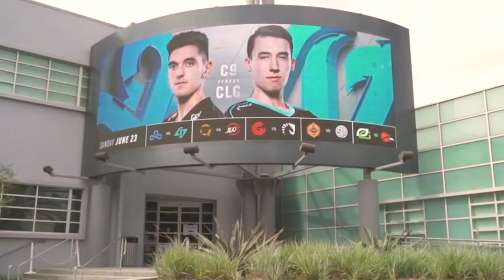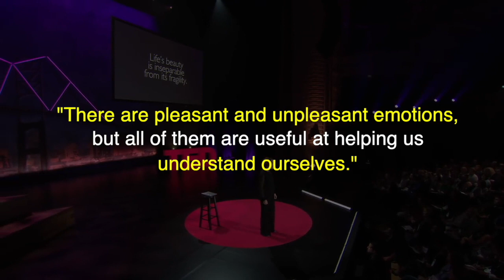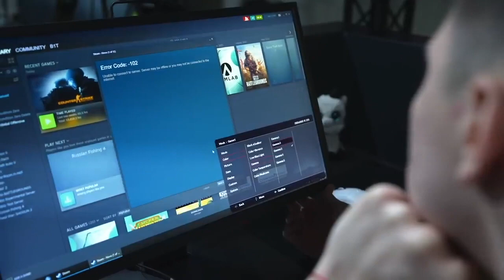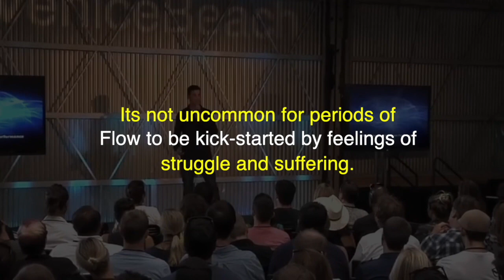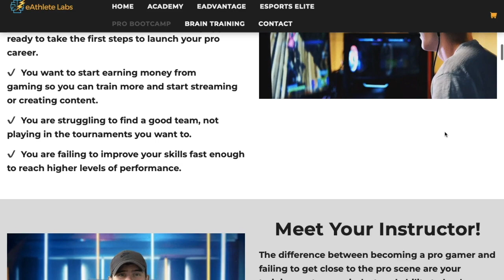How to Stop Tilting While Gaming (or Use it to Win)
Stop Tilting, with an effective mindset shift! Or use tilt to your advantage!

Tilting, and losing control of your emotions is one of the quickest ways to lose and get deranked. But how can you control your emotions? It's much easier said than done! Well, let's break down how to really deal with your emotions, and how you might be able to actually use anger and tilt as a tool to help you win more and rank up faster!

0:00 - How Tilt Happens
1:43 - Why Tilt is a Problem
4:09 - How Can You Control Your Emotions?
5:57 - Analyzing Emotions
7:01 - Three Core Emotions
8:26 - Harnessing Anger
11:51 - How This Can Help You Become A Pro Gamer

This video was made in collaboration with the sports psychology writer and trainer Dave Roebuck